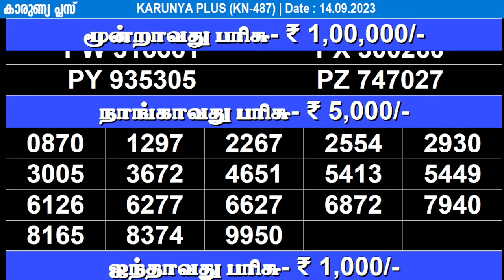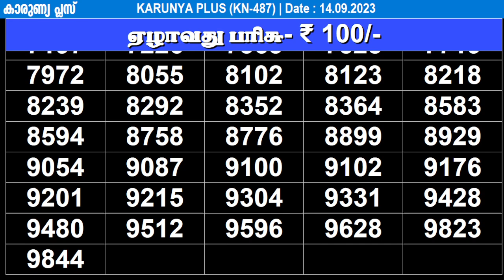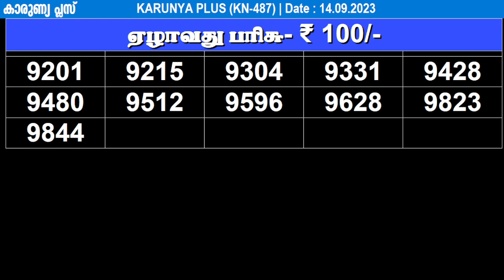KERALA LOTTERY KARUNYA-PLUS KN-487 |LIVE LOTTERY RESULT TODAY 14/09/2023